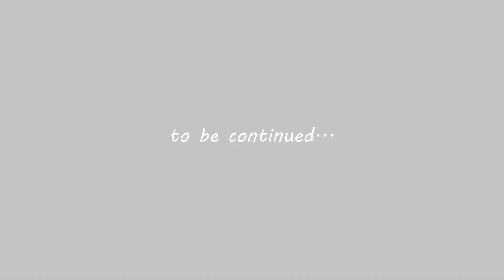Ep. 3 + 4 : Mega Gigantamax Rayquaza Evolution | Reincarnated as a Pokémon trainer | Max S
Enjoys !
Arts : JDIX, Cici, Iris, Lizz
Storyboard : Henry & JDIX
Animation / Video editor / Sound VFX : Elise, Henry, Daniel, Butter